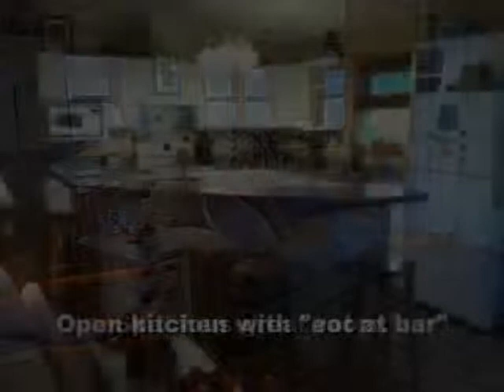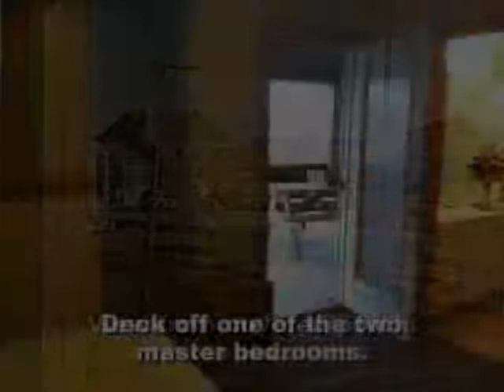2432 S. Virginia Dare Trail Nags Head, NC 27959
Provided By: Teri Tillett, Coldwell Banker Seaside Full Tour Available